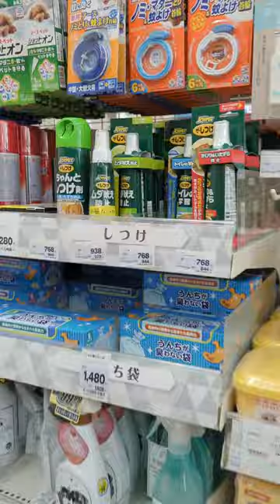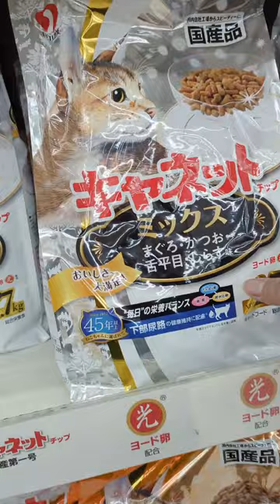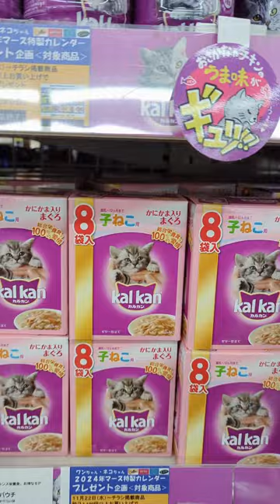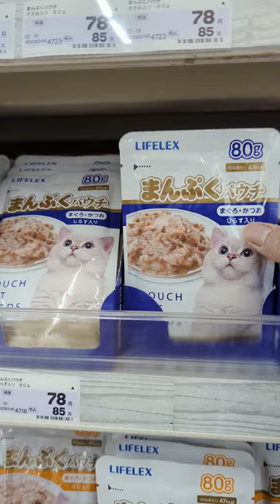WINDOW SHOPPING NG MGA PET GOODS SA JAPAN